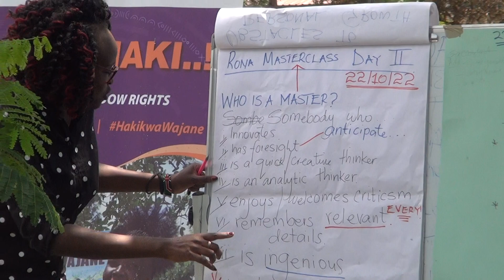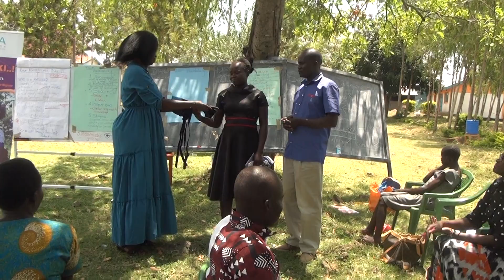Master Class Day 3 (part 3 of 4 )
Students presentation being evaluated with reference to the required outline.